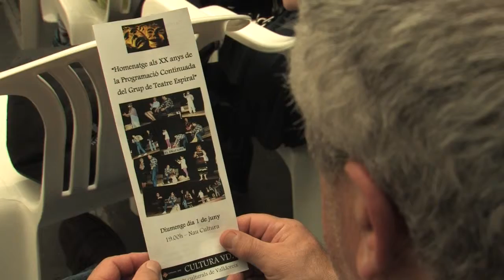20 anys de mostra de teatre continuada a Valldoreix